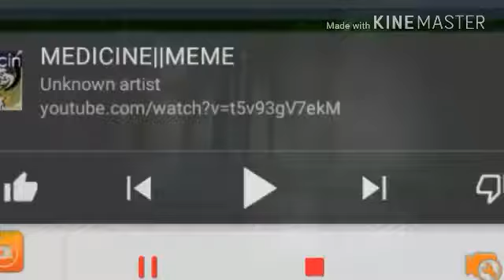Medicine {meme}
:3